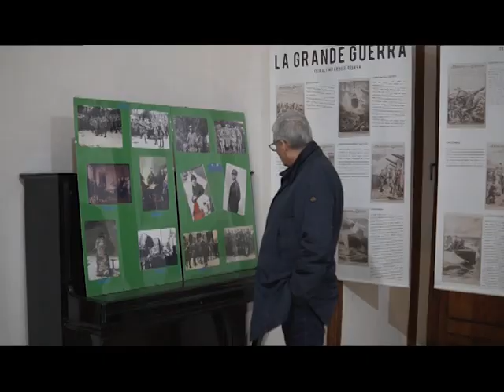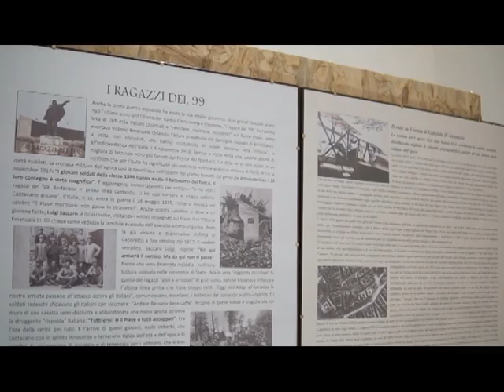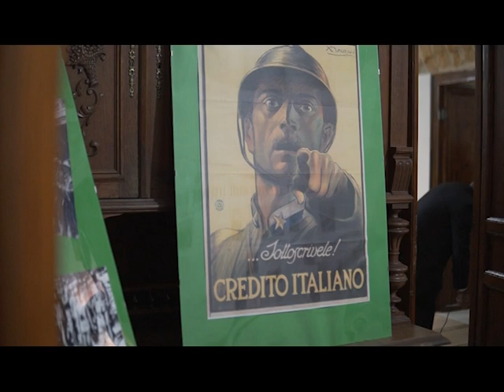LA GRANDE GUERRA MOSTRA DI IMMAGINI AL CENTRO CULTURALE ATHENA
La Grande guerra nelle immagini, nel 100esimo anniversario della vittoria. E’ questo il titolo di una mostra fotografica che è stata inaugurata ieri sera nei locali dell’associazione Athena di Canicattì e resterà aperta fino a domenica 25 novembre ogni giorno dalle 17.30 alle 20.30. E la mattina sarà aperta su prenotazione per i gruppi scolastici. Sabato alle 17 si terrà un breve dibattito sull’evento.